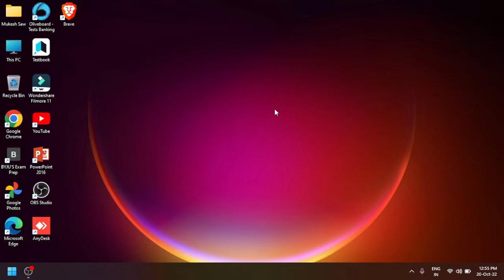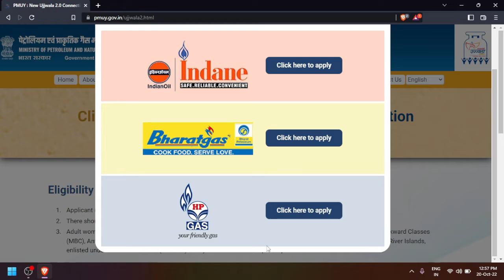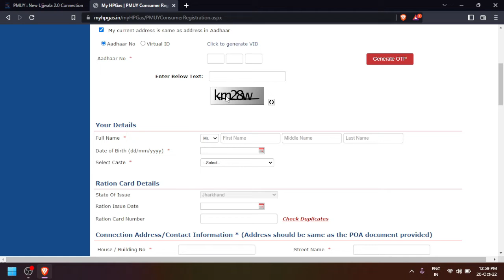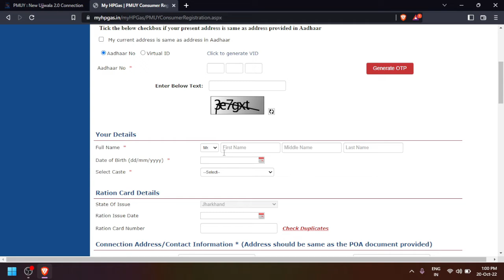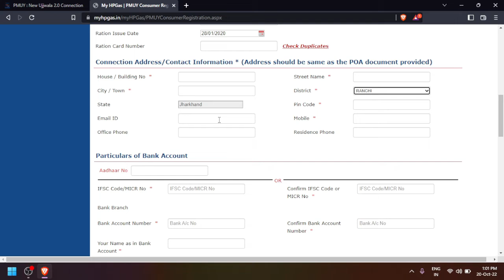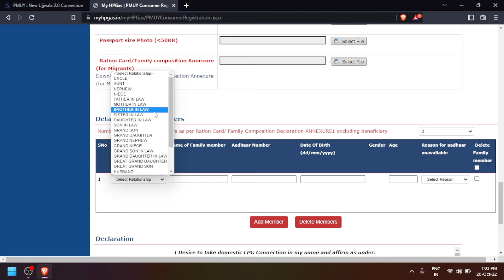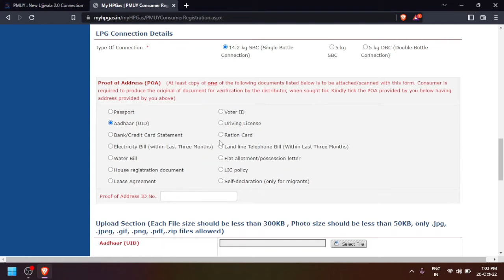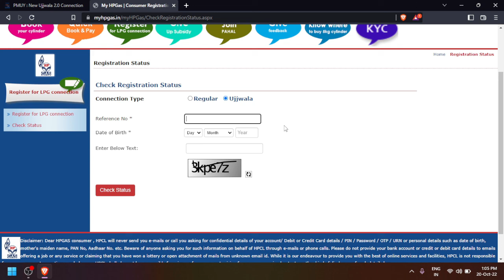Ujjwala 2.0 || Free Me Gas Connection || Dostified